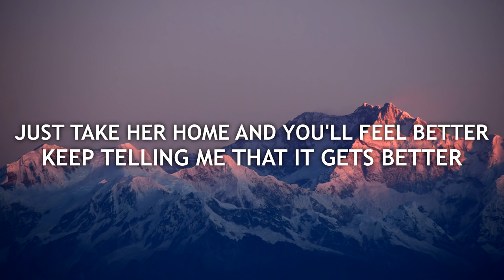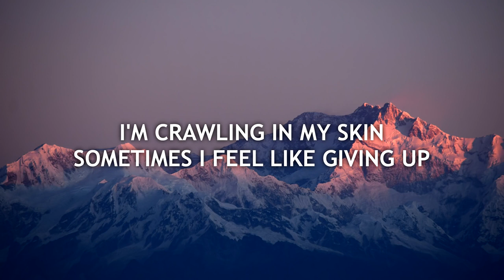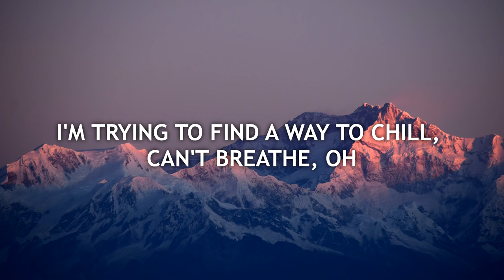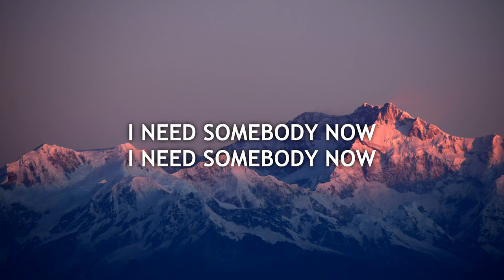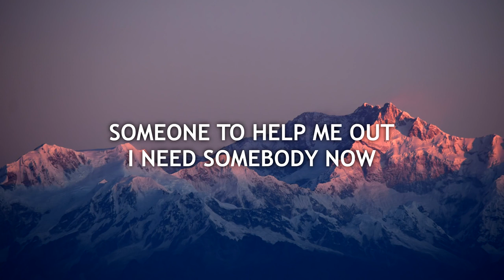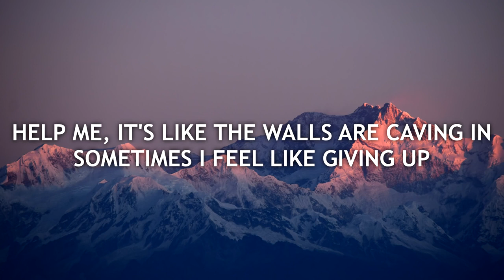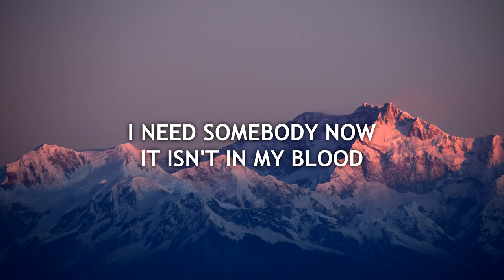Shawn Mendes- In My Blood (Lyrics)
Lyrics for Shawn Mendes- In My Blood (Lyrics)
By LyricsVEVO Official™
Lyrics

[Verse 2]
Looking through my phone again feeling anxious
Is there somebody who could...

[Post-Chorus]
I need somebody no